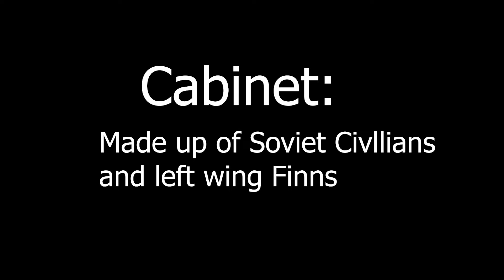What the hell was the Finnish Democratic Republic?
Discover the mysterious history of the Finnish Democratic Republic and its misleading name. Join us as we delve into the origins and political landscape of this de facto nation.

0:00 What the republic was.
0:40 The selling of land
0:53 Mutual Assistance Agreement
1:12 Finland's Reaction
1:34 Dissolution